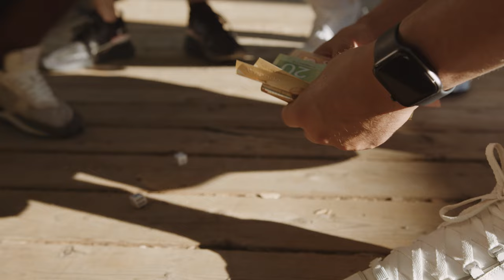Romeo Don't Die - "CHARCUTERIE"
Directed by @directedbyserge5073 & @romeodontdie3840
Prod. By Forgs, LooksLikeXuan, & Looking ForJax

Shot & Filmed in Montreal